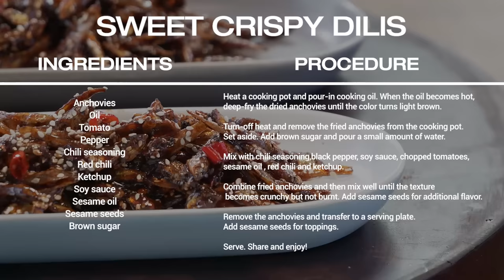Goma At Home: Sweet Cripsy Dilis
For today’s episode at Goma At Home, we are leveling up our usual Dilis, and turning into something sweet, extra crispy and flavorful.